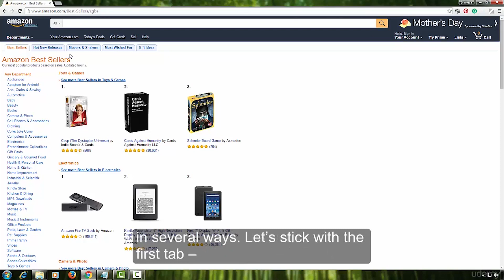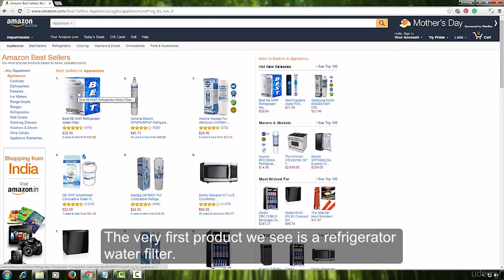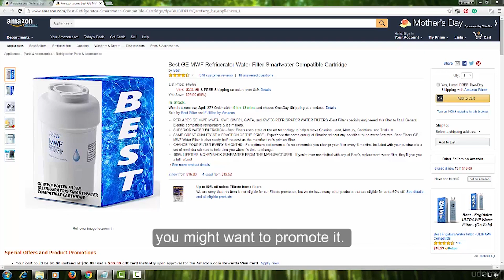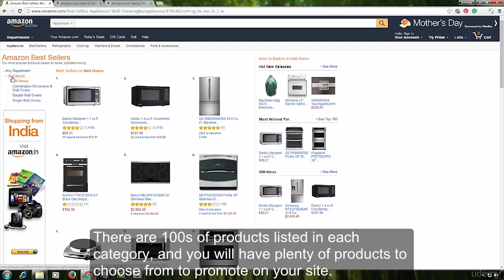Amazon Affiliate Marketing + SEO |007 Using Amazon.com To Generate Niche Ideas